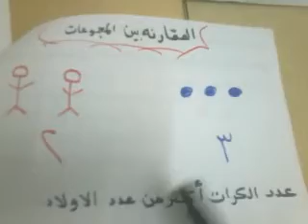المقارنة بين المجموعات | الرياضيات | الصف الأول الابتدائي | الترم الأول | مصر | نفهم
المقارنة بين المجموعات | الرياضيات | للصف الأول الابتدائي | الترم الأول | نفهم